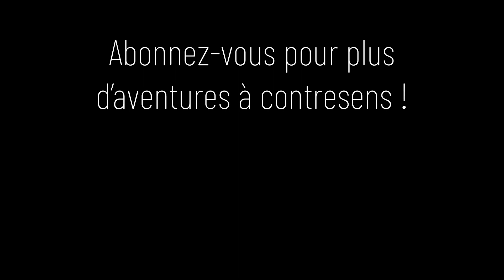Oldsmobile 442 convertible 1969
Aujourd'hui c'était journée repos et remplir le frigo. Etant donné que mon ami Alain d'auto tradition est juste à côté de l'hypermarché je me suis juste rendu pour faire un petit bonjour. La suite vous la devinez. Je n'ai pas fait de courses mais une petite vidéo de cette superbe Oldsmobile.
Cette Oldsmobile à la particularité de faire partie des modèles fabriqués en Suisse et plus précisément à Bienne ou je me trouvais.